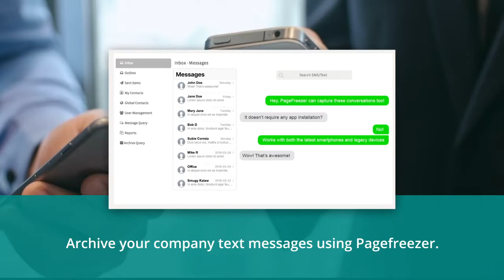Keeping records of company messages | Pagefreezer Software Inc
To assist organizations with the dynamic challenge of maintaining electronic documents, Pagefreezer was created. With so much data being created through blogs, social media networks, forums for sharing, and mobile communications, it can be difficult to maintain reliable records of it all.